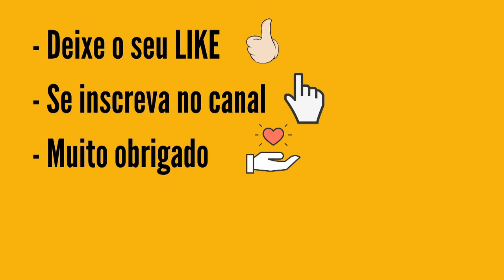Resultado Dia de Sorte 607 de ontem Sábado, Dia de Sorte Concurso 607 de 21/05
...:::PREMIAÇÃO DIA DE SORTE 607:::...
7 acertos
0 aposta
R$ 0,00

6 acertos
64 apostas
R$ 1.765,65

5 acertos
2.209 apostas
R$ 20,00

4 acertos
20.692 apostas
R$ 4,00

Março
68.363 apostas
R$ 2,00

Próximo sorteio
R$ 700.000,00